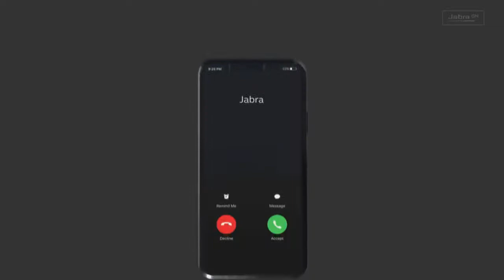JABRA ELITE 75T 2020 - Promo Video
Jabra Elite 75t Earbuds – Alexa Built-In, True Wireless Earbuds with Charging Case, Titanium Black – Bluetooth Earbuds with a More Comfortable, Secure Fit, Long Battery Life and Great Sound Quality
US UK

WIRELESS EARBUDS – The Jabra Elite 75t is engineered to fit. Making and taking calls is always a great experience, wherever you are, thanks to enhanced 4-microphone call technology which filters out wind and other disruptive noises around you.

COMPACT COMFORT – Designed and tested for a secure fit, the Jabra Elite 75t features a new smaller design that provides an ideal fit for every type of ear while the ergonomic shape makes them exceptionally comfortable. Operating range - Up to 10 meters

NO AUDIO DROPOUTS – With Jabra 4th generation true wireless connection, your music and calls will be stable, with no wires to get in the way. With these Bluetooth earbuds, you can enjoy conversations and music with no audio dropouts or interruptions.

PERSONALIZE YOUR SOUND – Listen to your music exactly the way you want with a customizable equalizer built in to the Jabra Sound+ App. Whether you want to boost the bass or turn up the treble, you can adjust the levels so your music will always sound exactly how it should.

UP TO 7.5 HOURS OF USE – With Jabra Elite 75t wireless Bluetooth earbuds, you get more power and more freedom from a battery you can rely on, with up to 7.5 hours on a single charge. Plus, the handy charging case gives you a total of up to 28 hours battery.

US - UK

US - UK